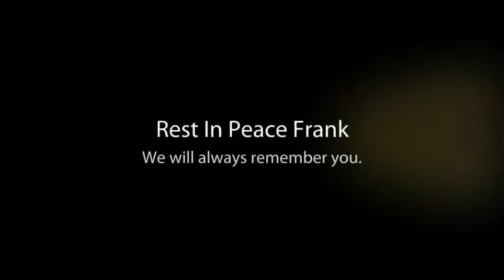A Beautiful Eulogy Video for my father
In loving memory of my father Frank Sheehan wo passed away on the 5th of January 2012